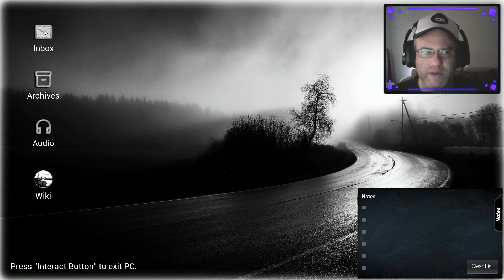Conrad Stevenson's Paranormal P I y su puta madre con el nombre largo | #1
Si queres ayudarme dejá cien mil dólares en mi paypal y avisame asi adelanto mi jubilación
Con eso compraré mi casa para poder caerme muerto. Sigamos rebosandonos en optimismo! ;)

SE AGRADECE MUCHISIMO TU APOYO!.

No soy de estar las 24 horas mirando mis redes, pero cada tanto las veo:
- Twitch (cuando haga streams si es que hago)